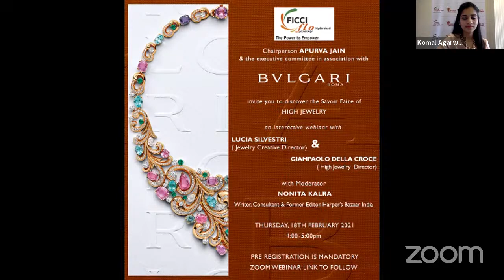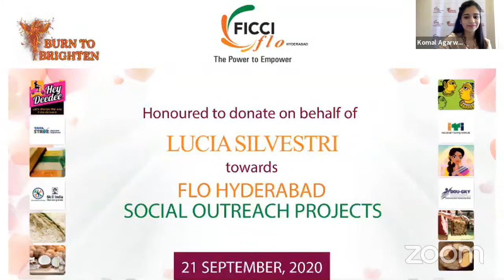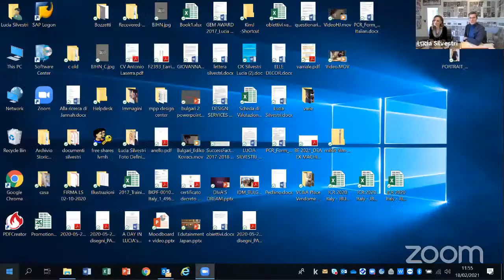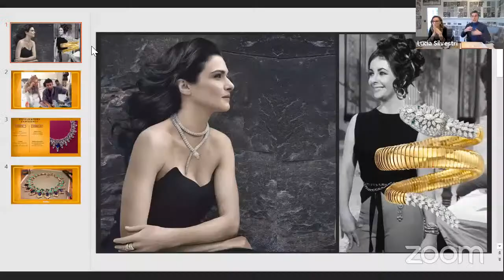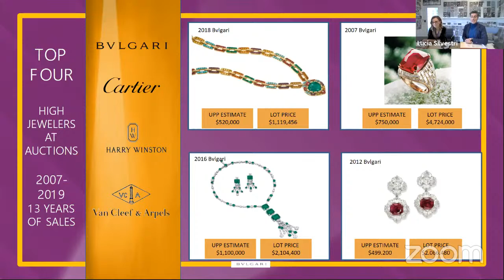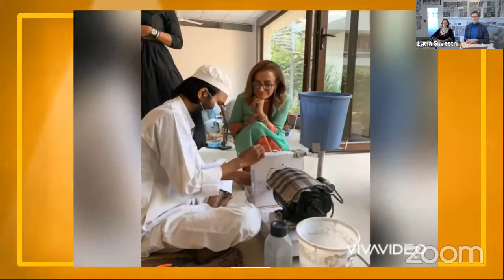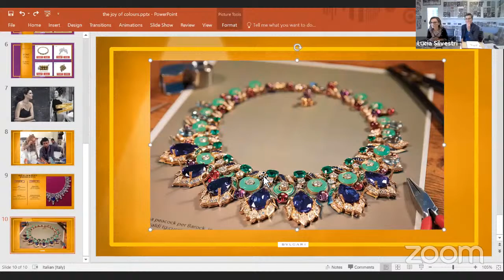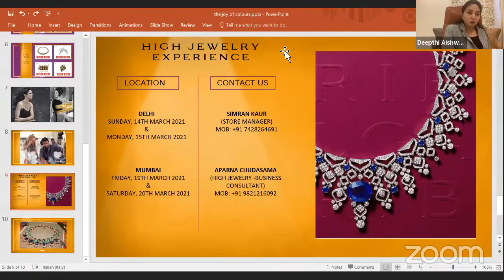Interactive Webinar with Lucia Silvestri, Giampaolo Della Croce with Moderator Nonita Kalra